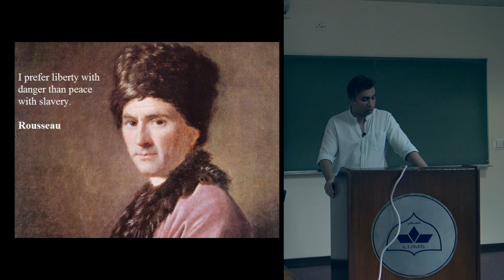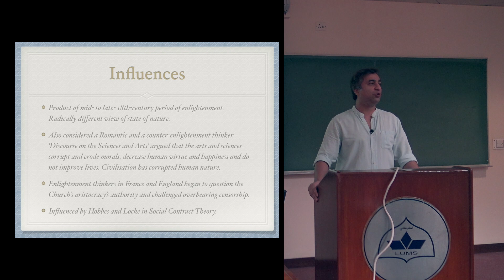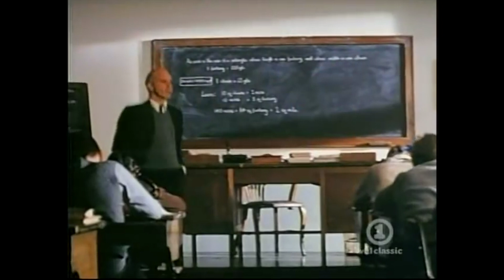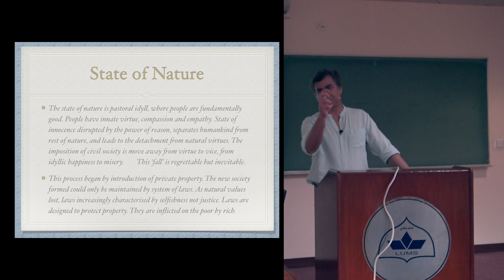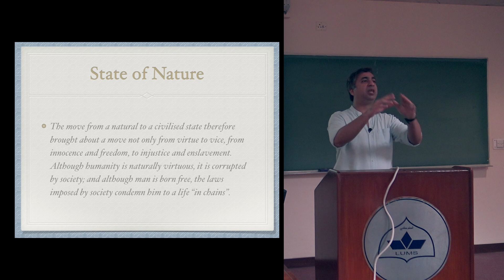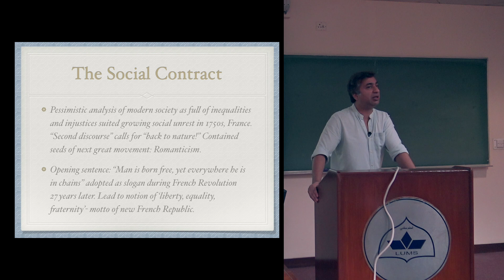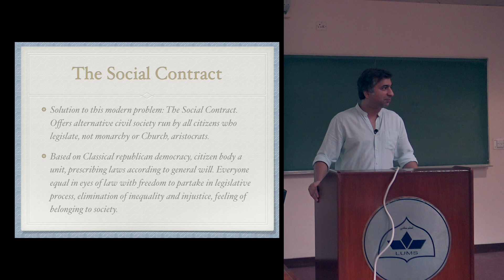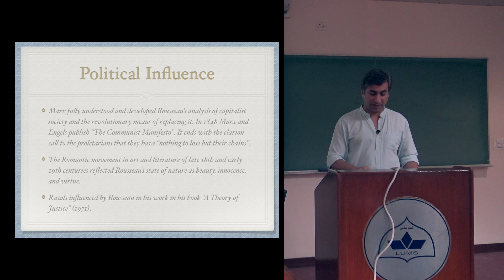Rousseau Introduction [Eng mainly]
The political theorist of the French revolution. An Enlightenment thinker who was against the Enlightenment. A liberal who was also a revolutionary. This short lecture is an introduction to Jean Jacque Rousseau.

PS. There is a Pink Floyd music video in there too :)